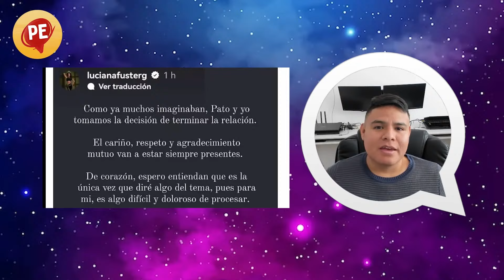🔴Luciana Fuster y Patricio Parodi lanzaron comunicados anunciando el fin de su relacio ¿que dijeron?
Perú Espectáculos 04 de julio  del 2024,
Farándula peruana 04 de julio del 2024,
 Noticias del espectáculo peruano 04 de julio  del 2024,
Pepitas del espectáculo,
Primicias del espectáculo peruano,